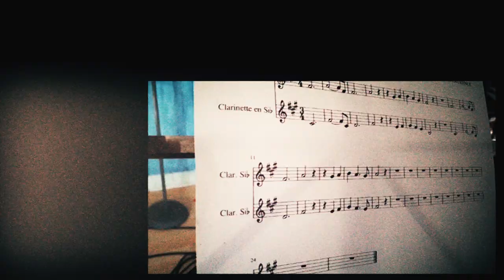LA MALADIE DES MUSICIENS (digressions musicales #24)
Il y a chez tous les musiciens de la Terre une drôle de maladie, malheureusement incurable : Acheter et revendre du matos à tout va!

►MUSIQUES
Sauf "The rain song" (Led Zeppelin)